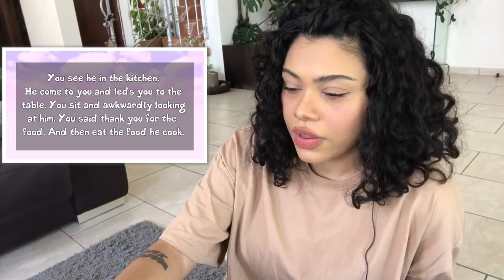LET'S PLAY! ANOTHER EXO DATING GAME! | LIVING WITH EXO!